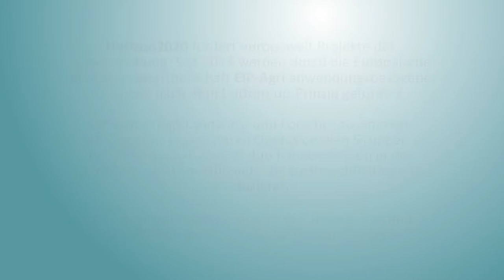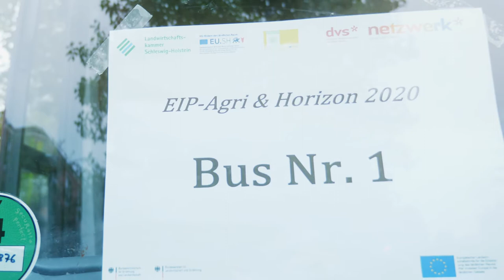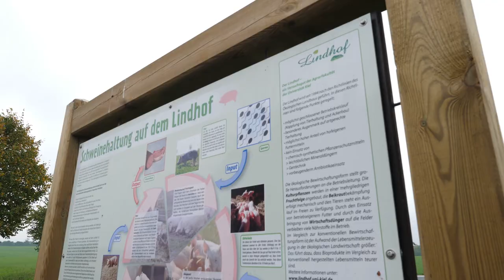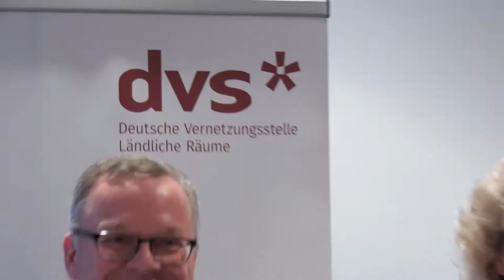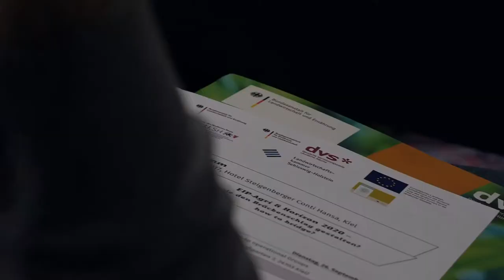DVS-Tagung: EIP-Agri und Horizon 2020 – den Brückenschlag gestalten – how to bridge?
Zusammenfassung der internationalen Tagung "EIP-Agri und Horizon 2020 – den Brückenschlag gestalten – how to bridge?" der Deutschen Vernetzungsstelle Ländliche Räume in Kooperation mit der Landwirtschaftskammer Schleswig-Holstein. Die Tagung fand im September 2017 statt.